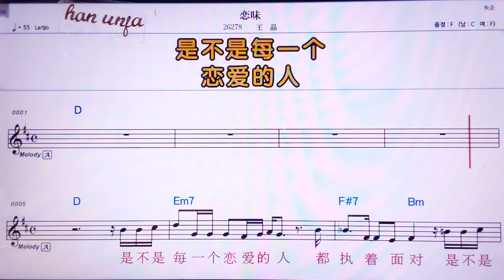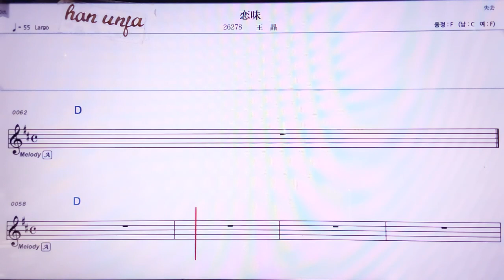💖리앤웨이/왕찡 👍MR,노래방, 악보, 코드,Karaoke With Sheet Music